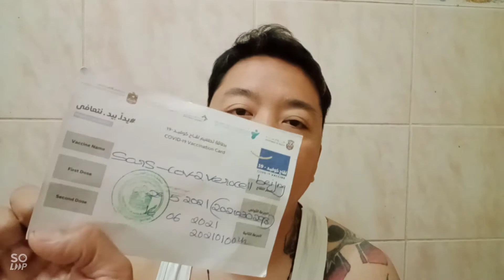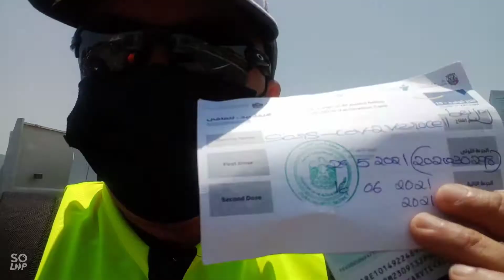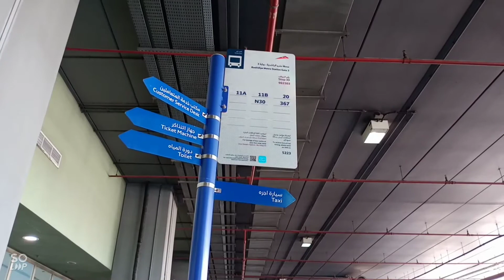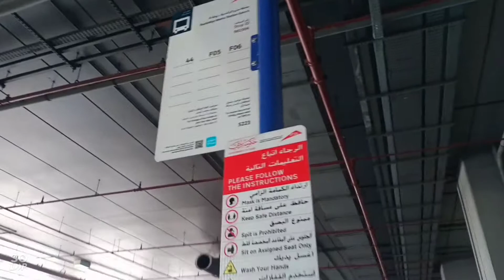2nd dose accomplished covid-19 vaccine in Al ittihad center | Sino fharm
mission accomplished covid-19 vaccine emerates i.d still on process ‎@markangpinoy821

Hi friend are you looking for uportunity to be free employment and be your own boss or looking for online business by using Mobile Phones you are good to go and make this business. No worries we will teach you how to do the business. What are you waiting for registered to the dream project from where you can build a good career.

Only Limited Registration

Please visit website for free registration

Good news free apps that you can make money easily no watch hour required and 1k subscriber to be need to get monitize. By posting only picture you will earn a 25 to 1k dollar a week come and join me. get more Subscriber in your YouTube channel, come join me at Display, the social that pays!
 Tell them @adobomask sent you.